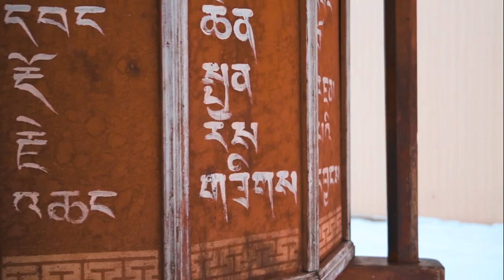Visiting Ivolginsky Datsan Temple to Meet a Dead Monk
Short clip of our visit of the Ivolginsky datsan, a Buddhist temple located around the city of Ulan-Ude, the capital of Buriatia territory in Russia.

This temple is home of the body of Dashi-Dorzho Itigilov lama died in 1927, best known for the lifelike state of his dead body, which is reported not to be subject to decay even after all this time.

For Buddhist monks there, Itigilov is still alive, people and monks can only few time per year see him and pray in front of him.
We got lucky enough to be able to see him, a very special moment full of emotion and prays.